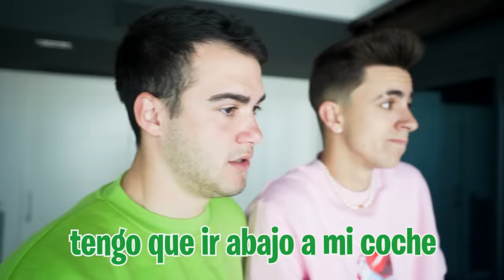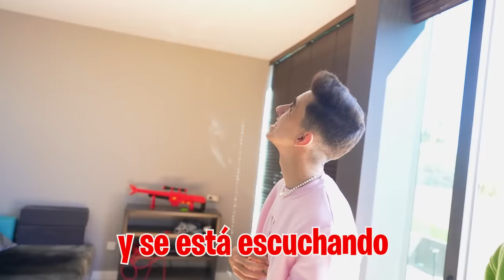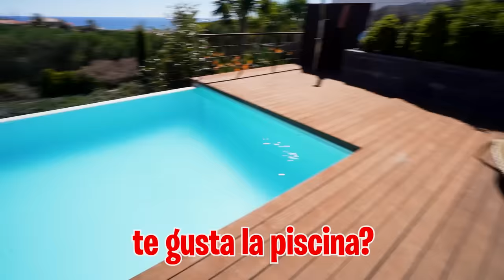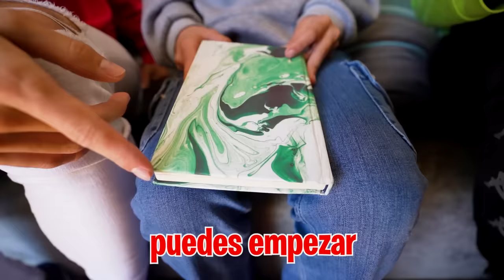UN DOCTOR DICE QUE MI HIJA JAMAS RECUPERARÁ LA MEMORIA…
He llamado a un médico especializado en estos casos para que venga a casa para ver a mi hija porque sigue sin recuperar la memoria y estamos muy preocupados.